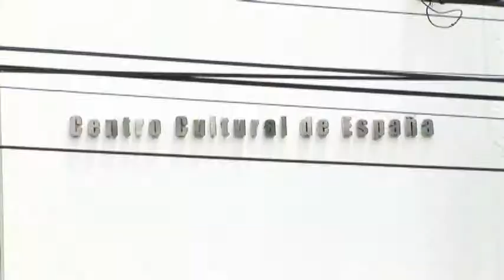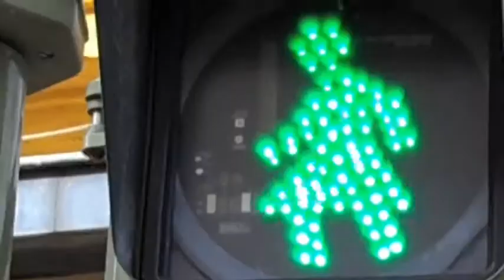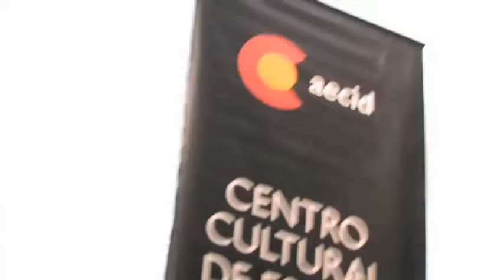Red de Centros Culturales AECID - corto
La Red de Centros Culturales de España es uno de los instrumentos de la AECID para implementar las políticas de cooperación cultural al desarrollo. Está presente en 16 países y compuesta por 19 Centros Culturales que se sitúan en Iberoamérica y Guinea Ecuatorial. De ellos, 12 son Unidades de Cooperación en el Exterior (UCE) y, junto a las Oficinas Técnicas de Cooperación (OTC) y los Centros de Formación de la Cooperación Española (CFCE), forman parte de la estructura de la AECID en el exterior. Los 7 restantes son Centros Asociados con participación local, que enriquecen el panorama heterogéneo y diverso de la Red.

Para el cumplimiento de los objetivos estratégicos de AECID, los CCE desarrollan proyectos culturales y artísticos relacionados con economía creativa, educación, patrimonio, género, diversidad cultural y derechos culturales, sostenibilidad medioambiental, medios de comunicación, políticas culturales, gestión cultural o formación en diversos ámbitos relacionados con la cultura. La programación de los CCE cuenta habitualmente con la presencia de propuestas culturales españolas, así pues, son importantes centros de difusión y dinamización de la cultura española en el exterior.

La oferta cultural de los Centros se complementa con servicios que incluyen, desde los más habituales, como el de biblioteca, laboratorios de radio o mediateca, hasta los más vanguardistas como el de información y apoyo a todos los agentes locales para el desarrollo de sus proyectos culturales o medialabs.

La coordinación del trabajo en Red y de las programaciones de los distintos CCEs, se realiza desde el Área de la Red de Centros Culturales de la AECID.

    CCE Buenos Aires - Argentina
    CCE Santiago de Chile -- Chile
    CCE San José - Costa Rica
    CCE San Salvador -- El Salvador
    CCE Bata -- Guinea Ecuatorial
    CCE Malabo -- Guinea Ecuatorial
    CCE Tegucigalpa -- Honduras
    CCE México -- México
    CCE Asunción -- Paraguay
    CCE Lima -- Perú
    CCE Santo Domingo -- R. Dominicana
    CCE Montevideo -- Uruguay